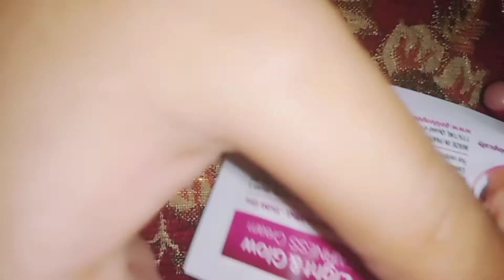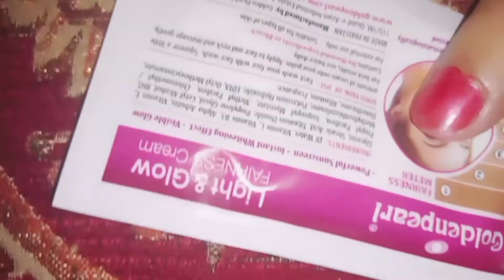How to Get instant White Glowing Skin in 15 minutes Magical Remedi By Beenish Beauty World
Whitening
beauty
Glowing
skin whitening remedie
How to get instan White Skin
How to get instant glow
Best whitening remedies
Rang gora karna ka Trina
Rang gora kasa Karna
Beenish Beauty world

charges.